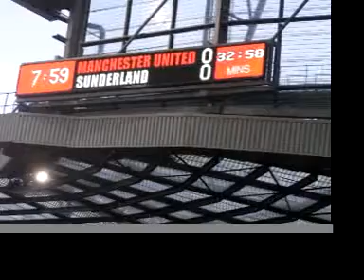Mussy Windos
fitba